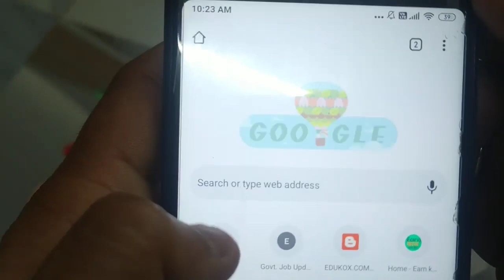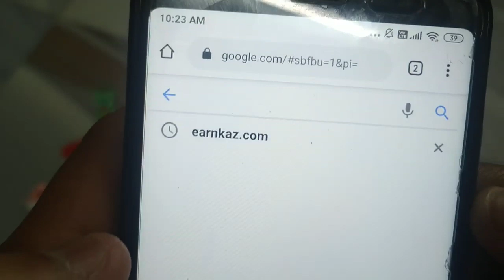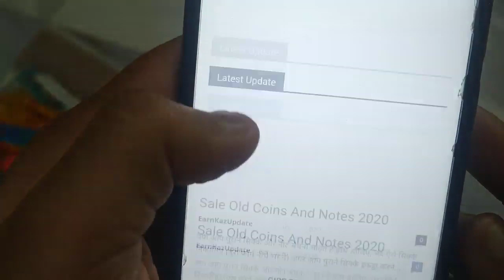घर पर करो काम और कमाओं 300 रुपये घंटा !! 18 से 50 साल के लोग जरूर देखें !! BEROJGAR ADDA !!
In This Video : Ghar Baithe paisa kaise kamayen is topic ko hamne is video main cover kiya hai agar aap bhi ghar baithe paisa kamana chahte hai to aap is video ko shuru se aakhir tak jarur dekhen.